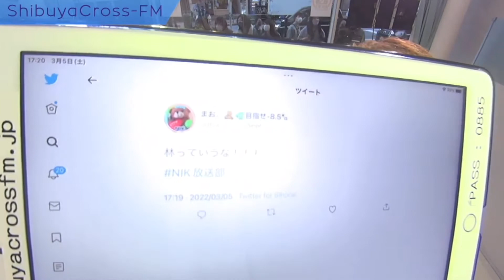【NIK 】私立NIK学園放送部🏫🎤#4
3月29日18時から渋谷クロスFMにて、
NIKの特番が決定✨

当日は日本メンバー全員出演となりますので、是非見に来てください🙌